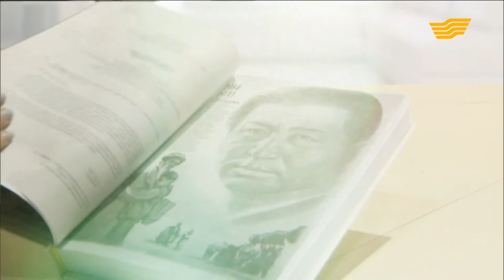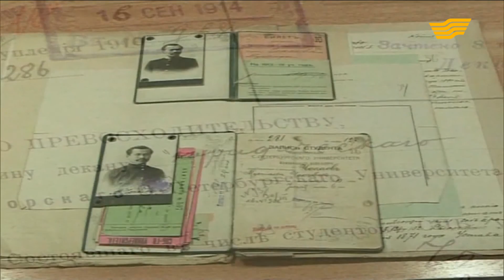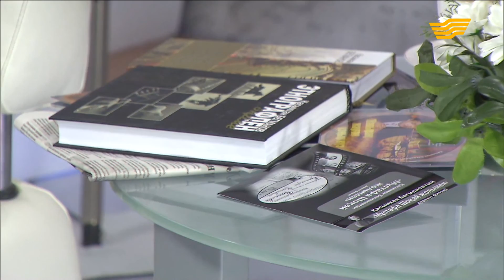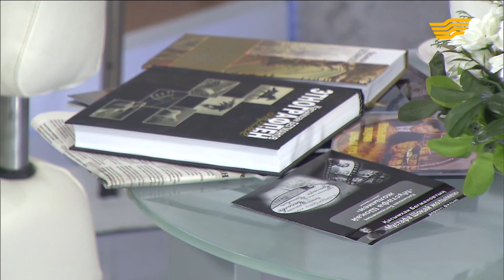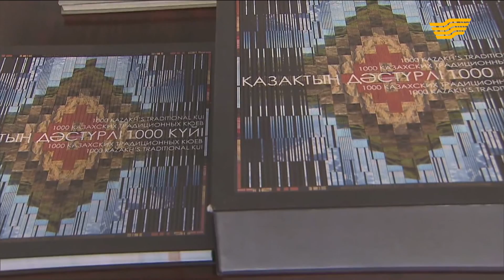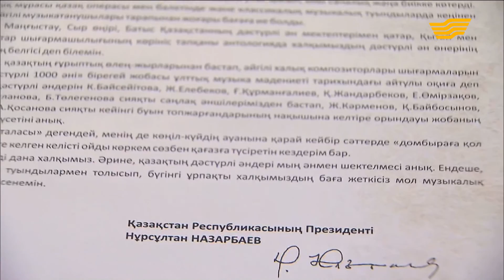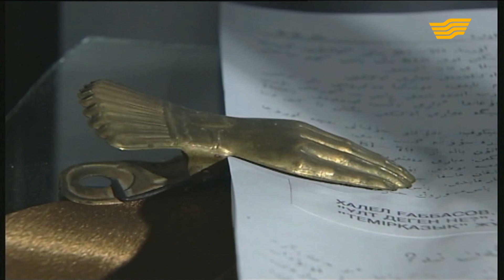«Көңіл толқыны». Ақын Қасымхан Бегманов